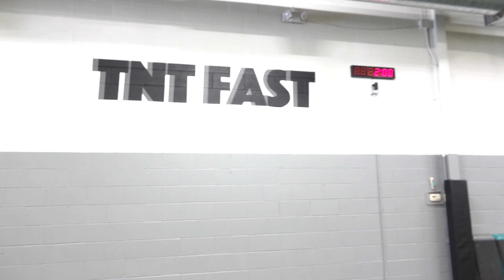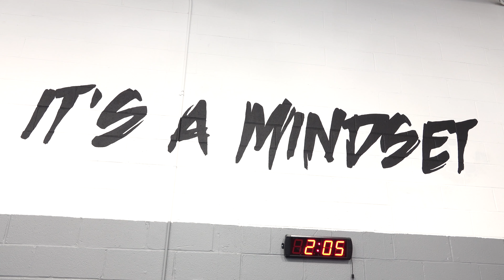Paramus Location Promo 2017 mp4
TNT Paramus Location (407 Sette Drive, Paramus NJ, 07652)